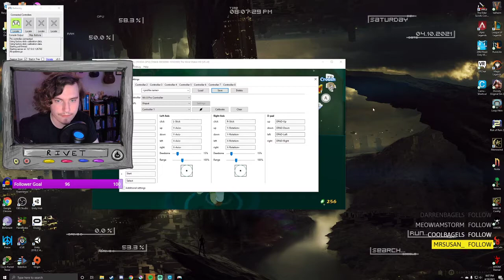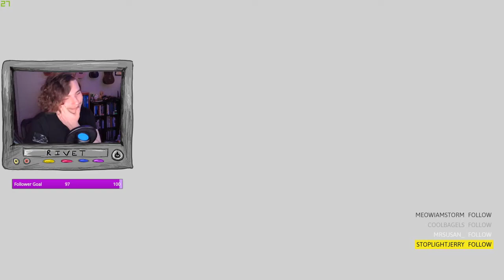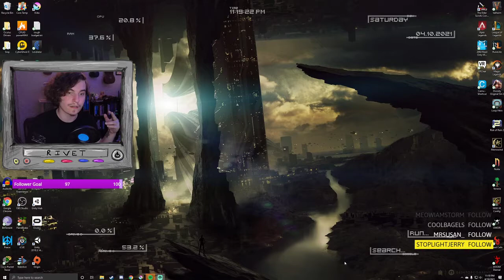you see, there's a tree inside a tree (Wind Waker HD Pt. 2)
Rivet gathers the rest of the Dragon Balls so he can summon Shenron and bring back OoT Link